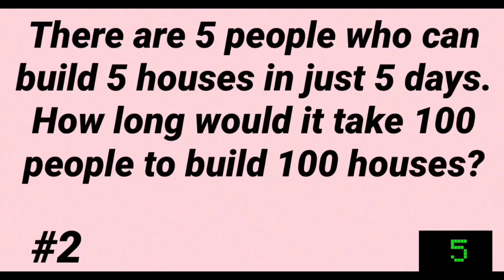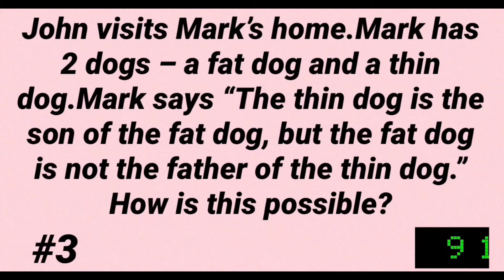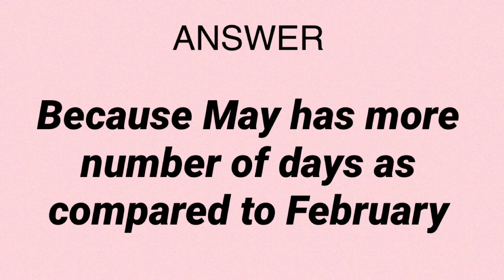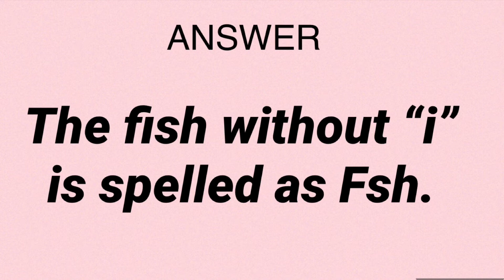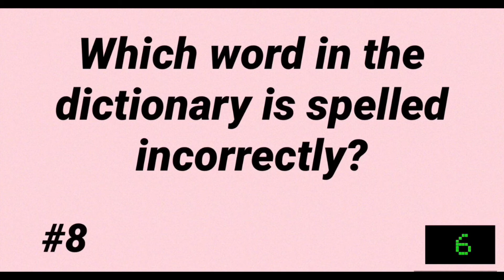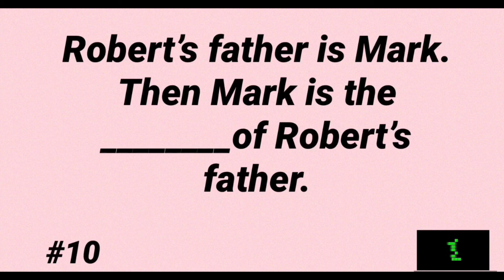Smart RIDDLES For Bright Minds | Wild Me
Hi all welcome to Wild Me!
It’s time to check your brainpower with these  riddles.We've prepared some fun brain teasers that kids crack in no time but leave adults scratching their heads.
Please put in the comments below which Riddle you thought was the most interesting!
…Soundtrack 🎶…
1)Pink Deville by Paul Rothman